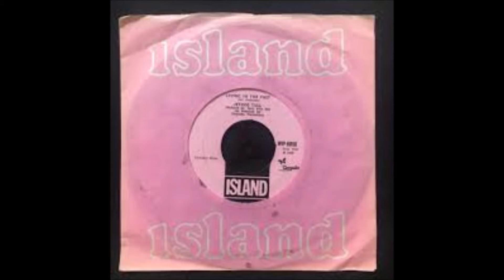Living In The Past - Jethro Tull